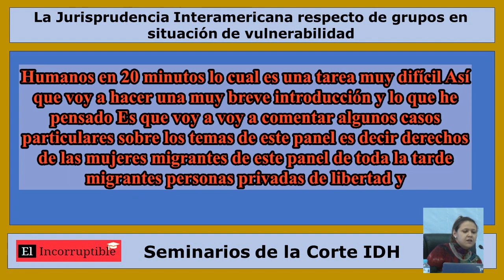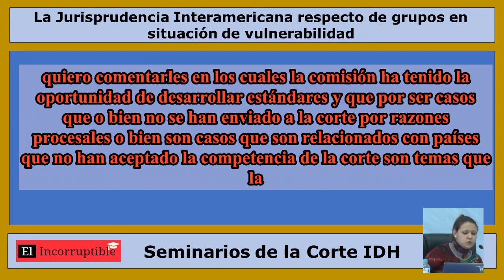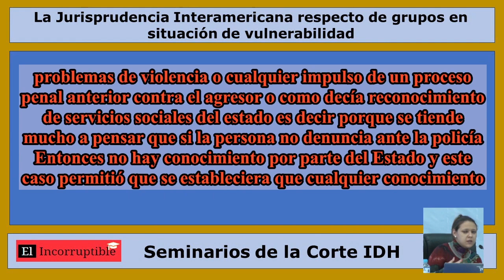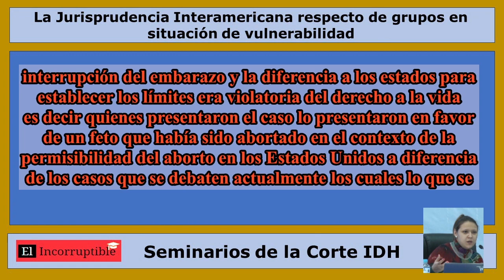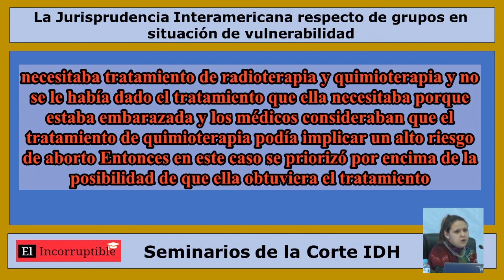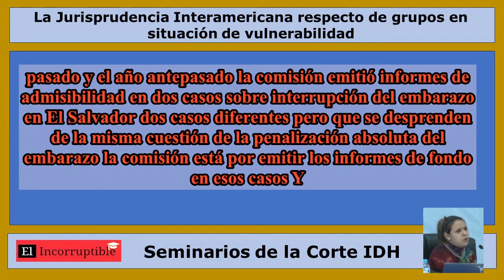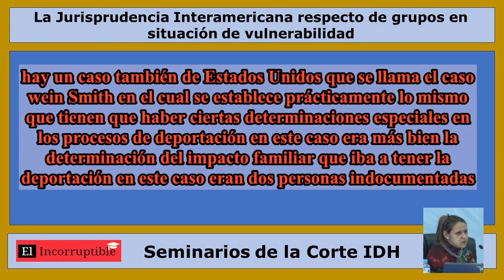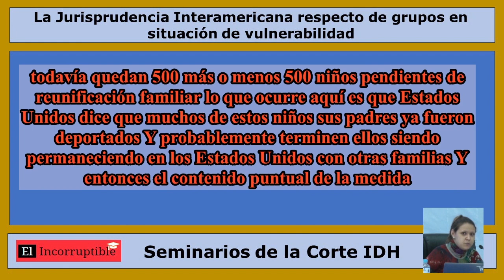Estándares interamericanos de la CIDH con respecto a los grupos en situación de vulnerabilidad.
Silvia Serrano Guzmán, abogada de la Secretaría Ejecutiva de la Comisión Interamericana de Derechos Humanos - tema: Estándares interamericanos de la Comisión Interamericana de Derechos Humanos con respecto a los grupos en situación de vulnerabilidad.

Tema: La Jurisprudencia Interamericana respecto de grupos en situación de vulnerabilidad (tema modificado con fines didácticos)